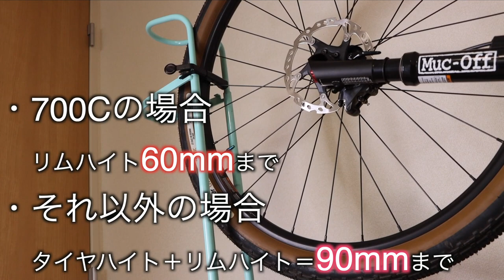縦置きにも横置きにもなるスタイリッシュなスタンドを紹介【A01V Special】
②DOVA-SYNDROME